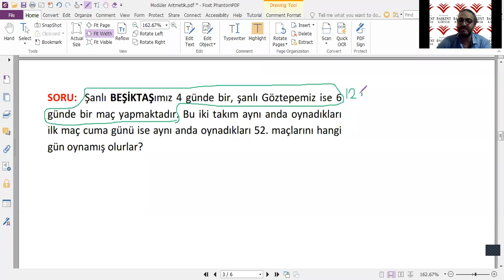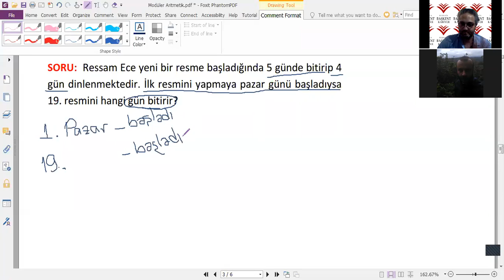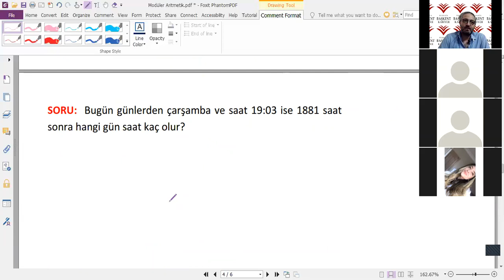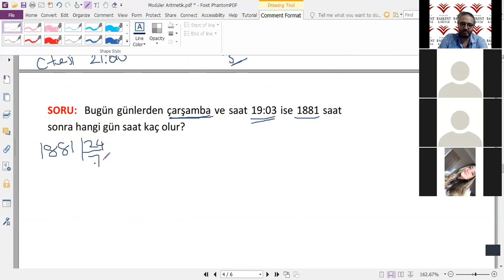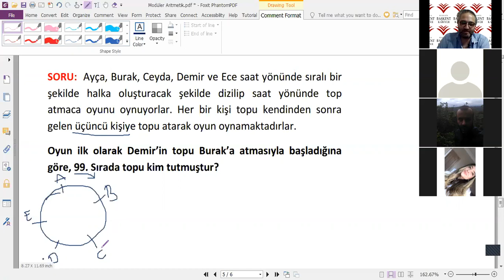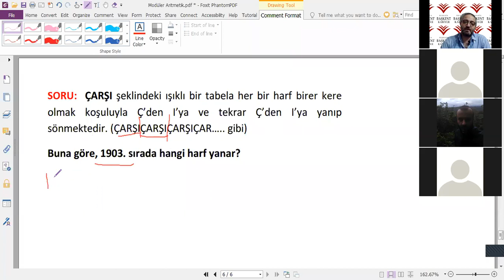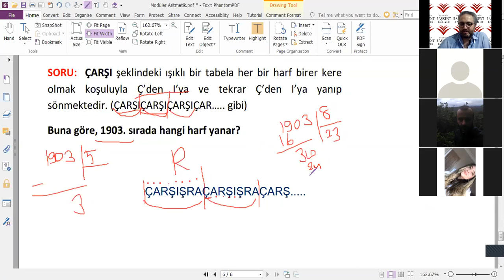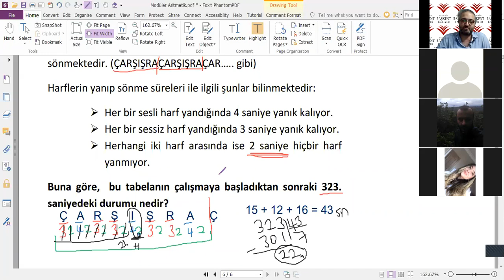MATEMATİK - MODÜLER ARİTMETİK PROBLEMLERİ